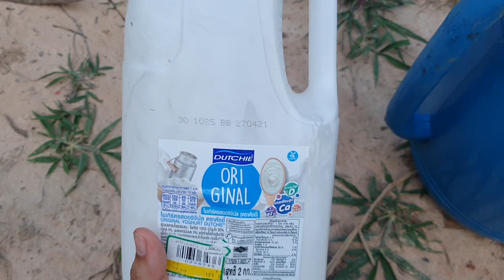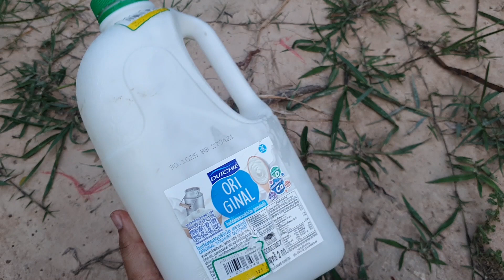โยเกิร์ต หมดอายุแล้ว อย่าทิ้ง เอามาใช้ให้เกิดประโยชน์ต่อพืชผักได้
I do an easy Vegetable gardening , making some compost and fertilize by myseft
and all in vdo are my lifestyle.
You can talking or expressing opinnion by comment under the clip.
You can more contact with me by e-mail